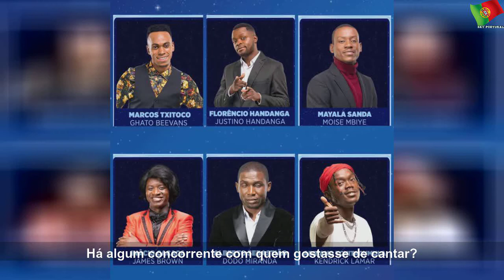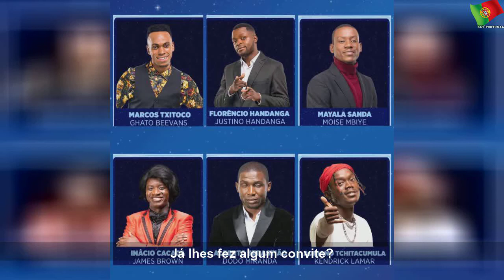Kyaku Kyadaff: “O James Brown também era um forte candidato”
quarta-feira, 11 de dezembro de 2019
Kyaku Kyadaff: “O James Brown também era um forte candidato” | Few State